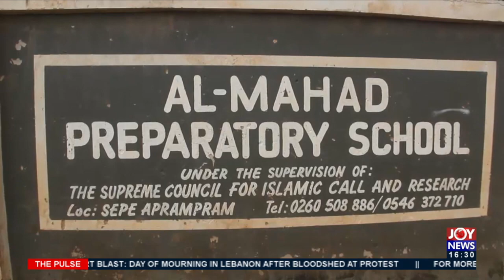MOSHIE Zongo Bridge: Residents want bridge connecting area to other communities fixed (15-10-21)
Residents want bridge connecting area to other communities fixed - The Pulse on JoyNews (15-10-21)